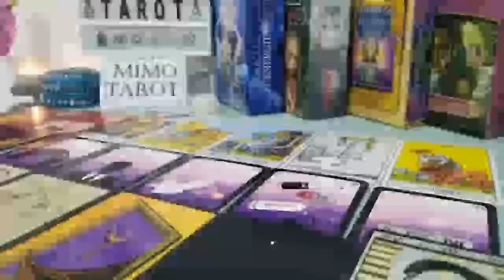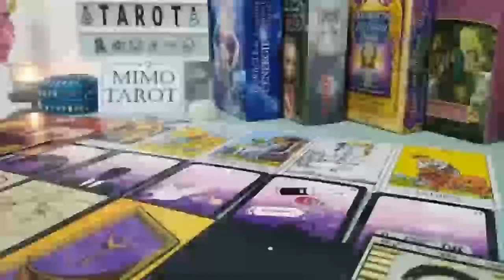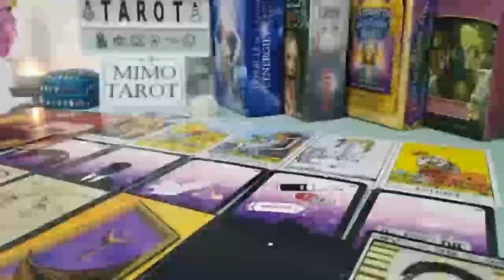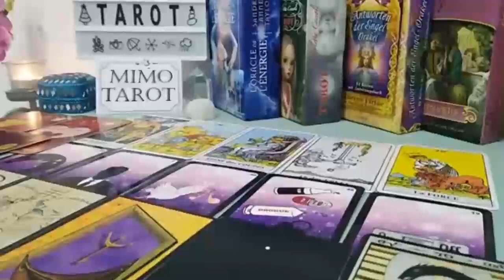Aquarius Tarot Love Reading The Secret is That They're in Love With u !